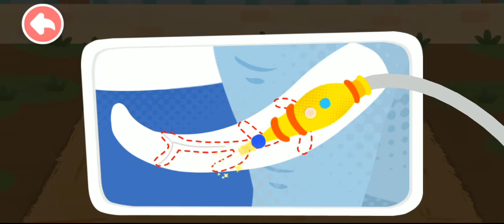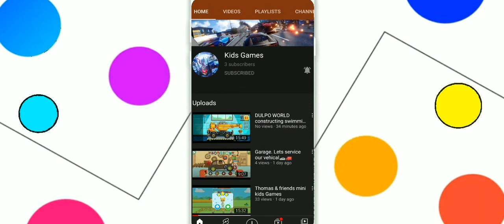Baby Panda Care for Animals Games Playing Animal ambulance Driving Animal Maintenance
kids Mobile games
baby Panda
baby Panda game
kids Games
kids video
baby game
baby video
baby movie
kids movie